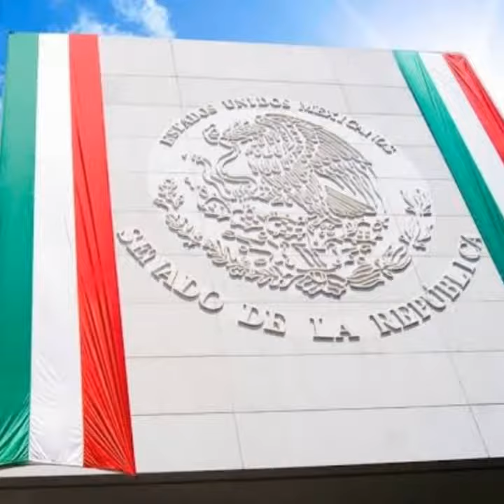ORGULLO MEXICANO FUNDADOR LIC. DELFINO CORNEJO TORRES